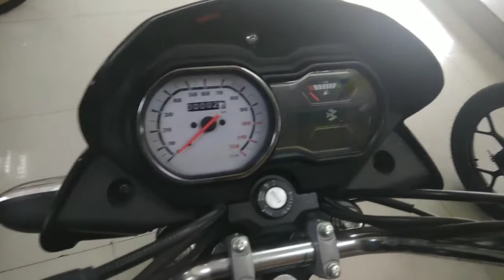2019 New Bajaj Platina Comfortec Bs4 New Model, Features Led Lights